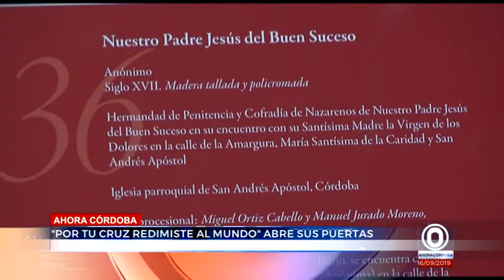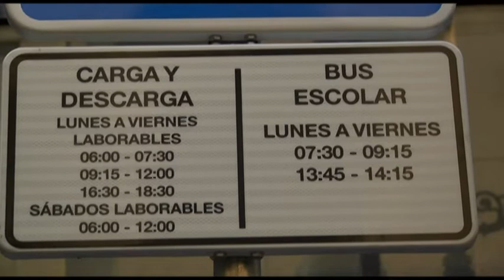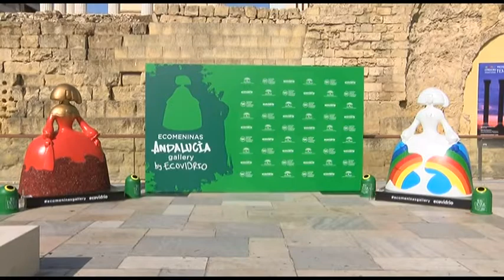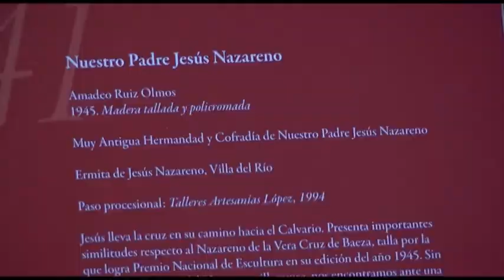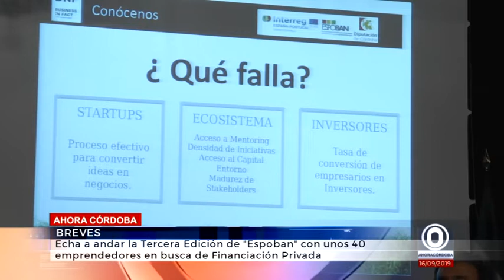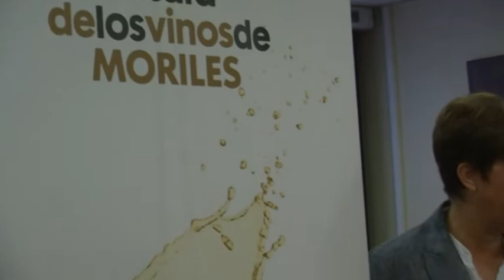AHORA CÓRDOBA INFORMATIVOS 160919